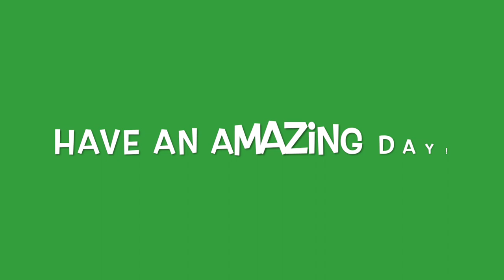🟦 5 Hrs! | Happy And Grateful | Autosuggestion | Bob Proctor | No Binary Beats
5 Hrs! | Happy And Grateful | Autosuggestion | Bob Proctor | No Binary Beats

We become what we think about.

We attract what we focus on.

Go as far as you can with what you know, when you get there it becomes clear what to do next!

Listen throughout the night with your headphones.

When you get up in the morning your mind will be filled with thoughts of abundance, wealth and prosperity.

Throughout the day ideas will begin to flash into your mind of things to do.

Stay clear of negative people, doubting Thomases, people with opinions. For everyone has them!

All you need is -  belief in yourself; imagination; Will; and decision!

Decide to take the first step when your'e ready.

When you're ready is now👏

Go as far as you can.

It could be making a decision to get up early in the morning.

Write out your goals and deciding to take the first step

Obstacles you say?

What obstacles. 💪💪💪

The way will be shown! 💙